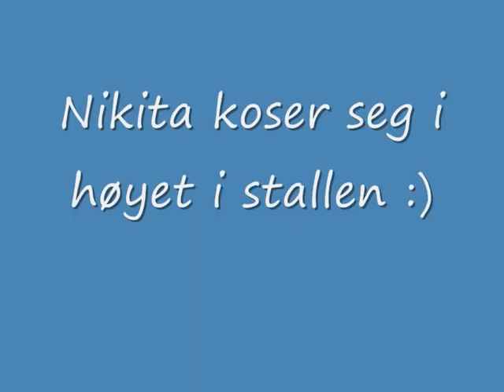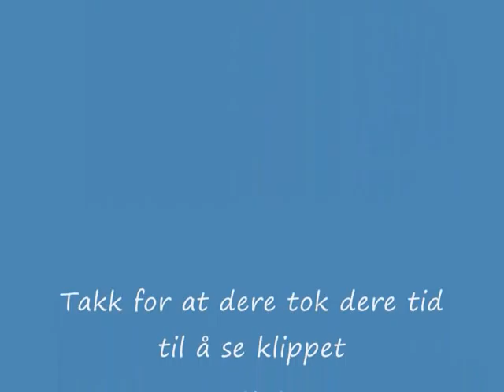Nikita Staffordshire Bull Terrier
Et lite klipp av lille Nikita, en Staffordshire Bull Terrier.